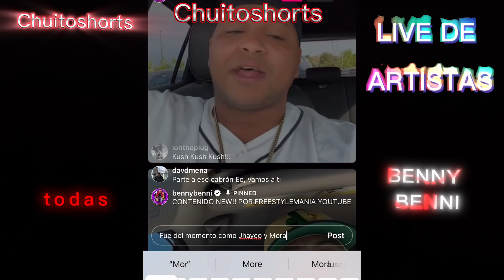BENNY BENNI LIVE SACA CARA POR PUERTO RICO ANTE YOMEL PARTE DEL EQUIPO DE DIMELO KING